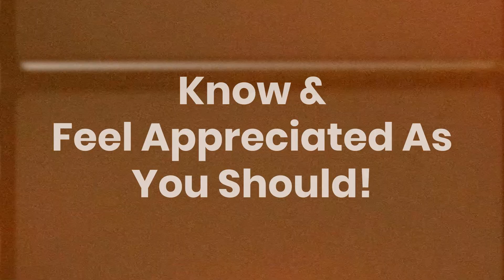Join Pup News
Get sales, coupons, contest, pet tips, and event info straight to your email once a month!

Get coupons and sales before the public directly to your email.

Know your are a valuable customer and feel like one.